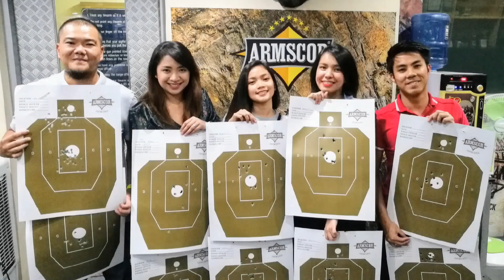FACILITIES FAREWELL PARTY || THERE'S NO EASY WAY SAY GOODBYE